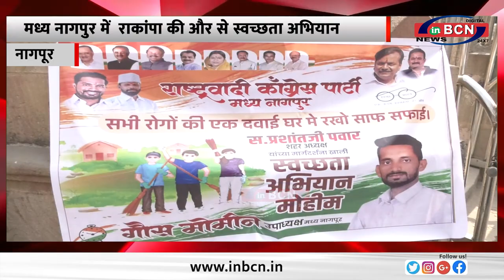मध्य नागपुर में राकांपा की और से स्वच्छता अभियान....INBCN NEWS